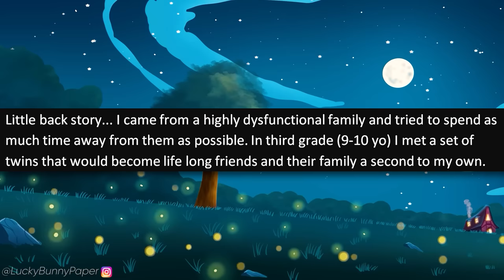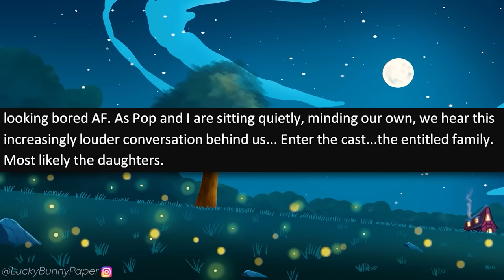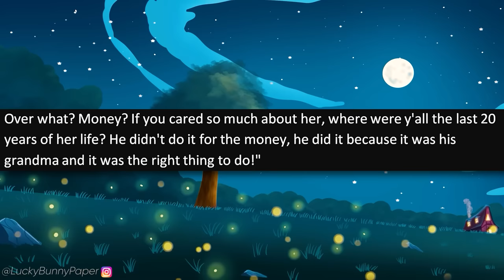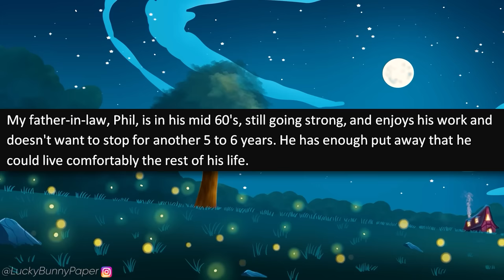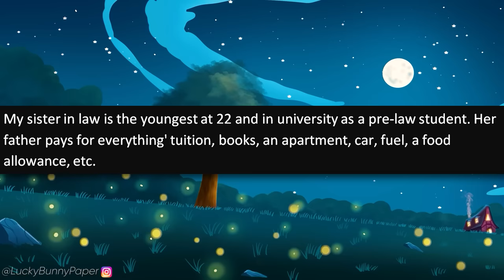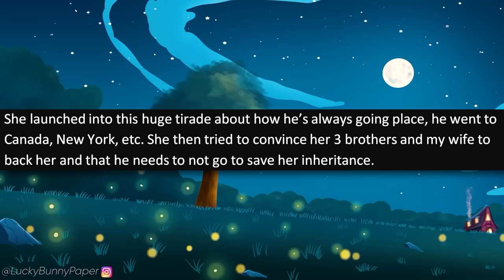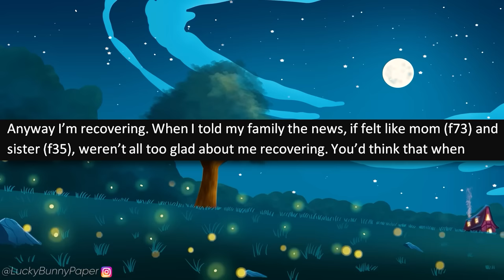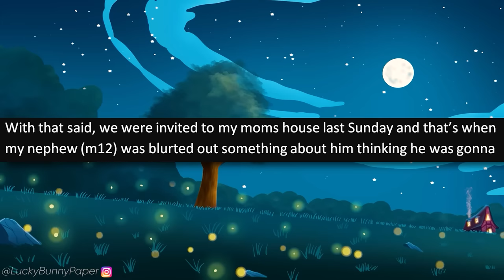r/EntitledPeople - Psycho Karen Finds Out I'm ULTRA RICH! Wants Me Dead!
r/entitledpeople - OP tells a story about her entitled Karen sister, who finds out that dad's rich and is after his money. When the entitled Karen realizes that she won't get the money until after he's gone, she gets mad and takes matters into her own hands. It gets worse.

Submit your stories to:
✉️ Darkfluffofficial(at)Gmail.com

Entitled People Stories in this episode of r/entitledpeople:

0:00 - Intro
0:30 - Story 1 (BuckDaddy420)
4:30 - Story 2 (Panzersage)
8:15 - Story 3 (JayW.)
13:49 - Story 4 (sarah_A)
16:32 - Story 5 (dragonredx)
24:44 - Story 6 (Beginning_Jaguar)